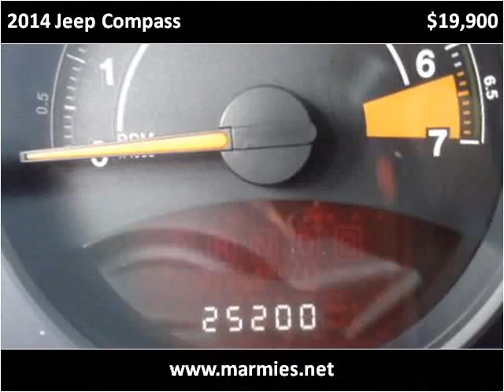2014 Jeep Compass Used Cars Great Bend KS